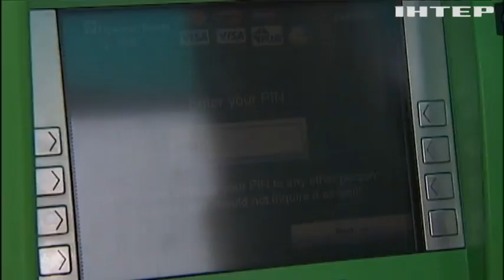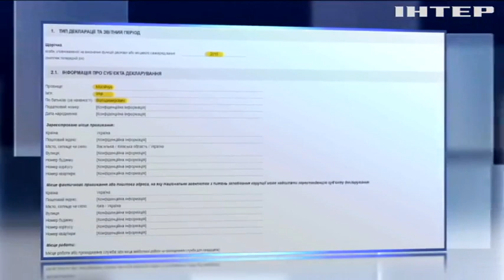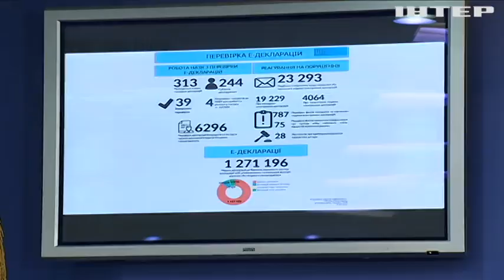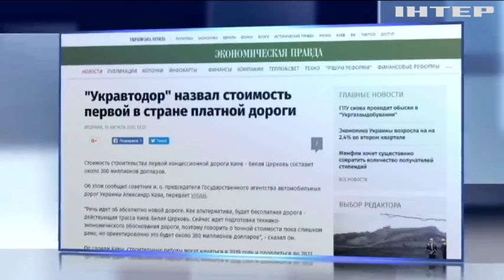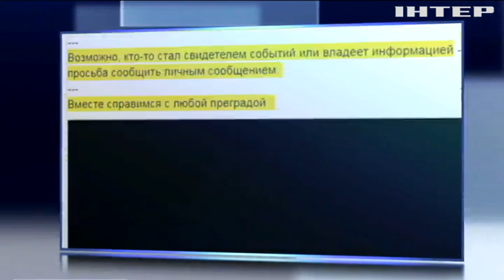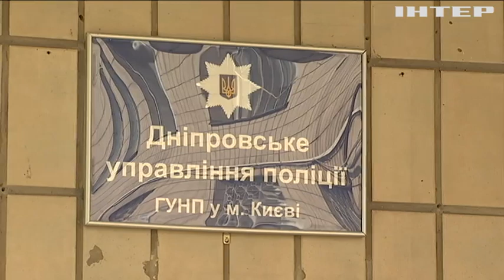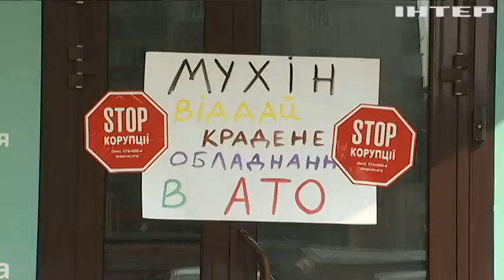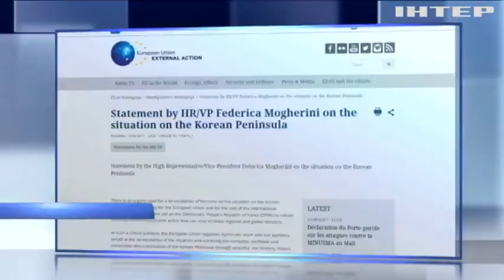Подробности, выпуск за 15 августа 2017 года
Смотрите в этом выпуске: Кто открыл огонь и что нардеп Мельничук не поделил с жителями микрорайона?; Когда новая - только форма. В Кропивницком - очередной инцидент с патрульными, почему копы все чаще распускают руки?